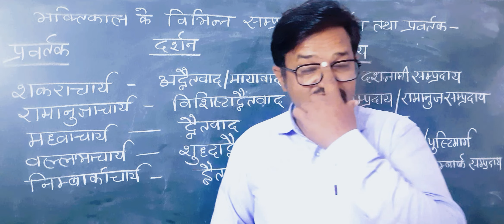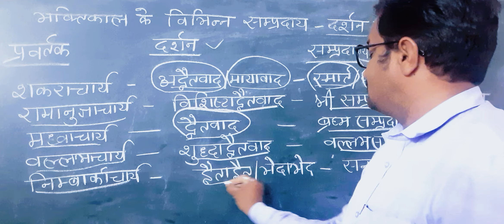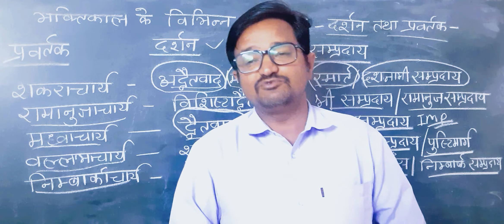4.हिंदी साहित्य इतिहास का भक्ति काल/KVS/DSSSB/NVS/RPSC/RSMSSB/UPPSC/MPPSC/RBSE/CBSE/